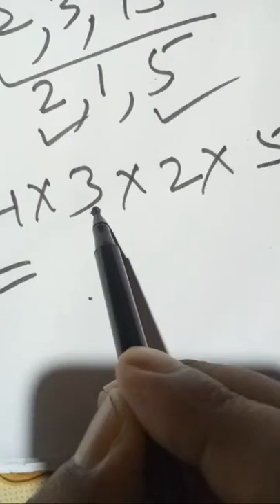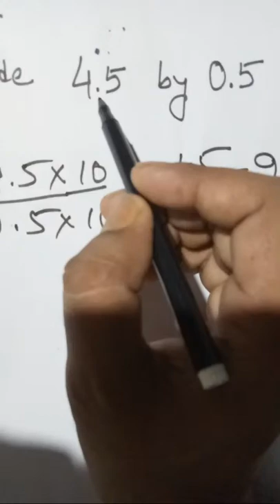Assam TET/CTET#LIVE Class--72#Mathematics©Kumar Basanta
এই ভিডিঅ’টোত টে’ট পৰীক্ষাৰ লগতে অন্যান্য প্ৰতিযোগিতামূলক পৰীক্ষাৰ  বাবে গণিত বিষয়ৰ প্ৰশ্নোত্তৰ আলোচনা কৰা হৈছে ৷